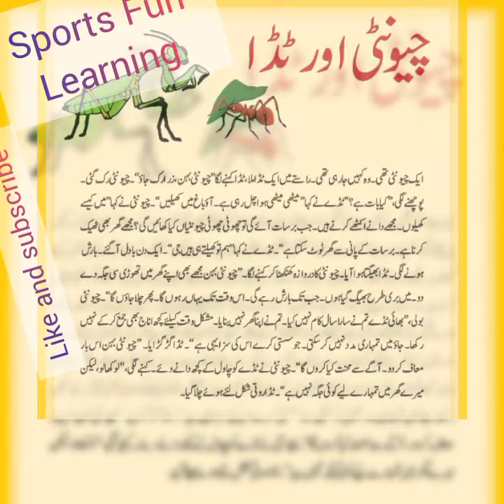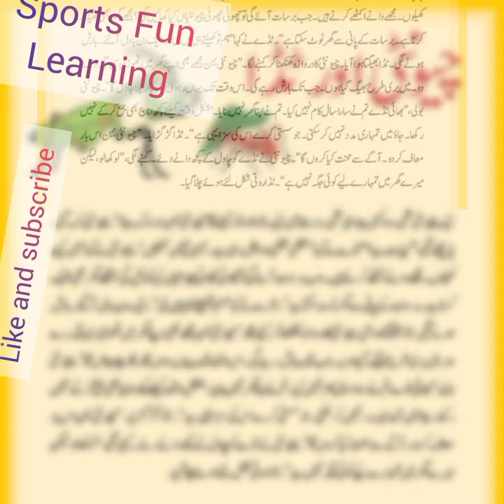Aik Ant or grasshopper ki story||ant or grasshopper ki Kahani||best stories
is video mn ap aik chionti or tidde ki Kahani sone ge
bohat Maza ae ga ap ko